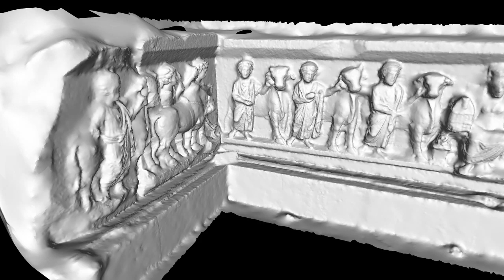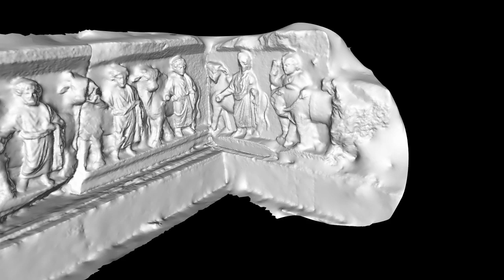3D Scene of Sacrifice Frieze in Antalya Museum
3D Scene of Sacrifice Frieze in Antalya Museum/Turkey
2. Century AD. Marble.
Found in Perge Archaeological Site/ Antalya